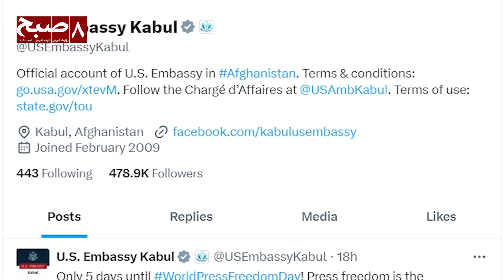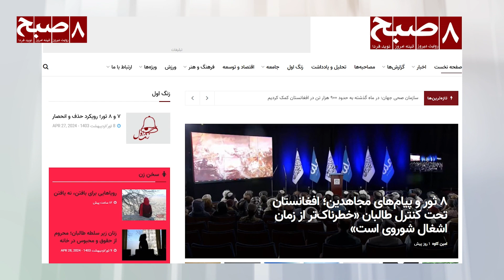تجلیل از روز جهانی آزادی مطبوعات زیر حاکمیت طالبان؛ امریکا بر حق دسترسی به اطلاعات تاکید کرد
سفارت ایالات متحده امریکا برای افغانستان که اکنون از قطر فعالیت دارد، در آستانه فرارسیدن «روز جهانی آزادی مطبوعات» گفته که آزادی مطبوعات صدای افراد را تقویت می‌کند و ستون حیاتی جامعه است.